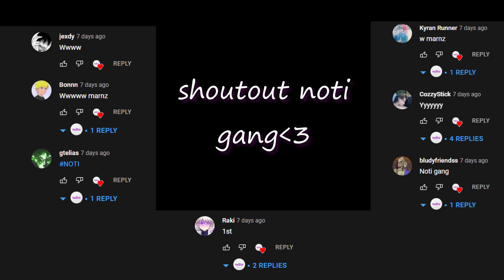Movement Goat + UPDATED Settings